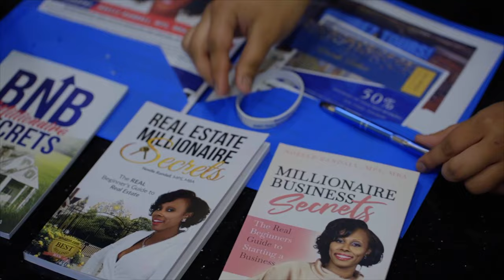How to Invest in Real Estate Like a Pro (50% ROI Annually)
In part 3 of my podcast with Kris Krohn, we dive deep into some incredible real estate investing strategies that have helped us achieve a remarkable 50% ROI annually—yes, you heard that right! We’re breaking down how you can do this with single-family homes, sharing actionable insights and real-life tactics that you can use to start building serious wealth through real estate. Whether you're a seasoned investor or just getting started, this episode is packed with advice that can transform your approach to real estate and supercharge your returns!

𝐌𝐲 𝐥𝐚𝐬𝐭 𝐛𝐢𝐠𝐠𝐞𝐬𝐭 𝐞𝐯𝐞𝐧𝐭 𝐢𝐧 𝐒𝐞𝐩𝐭𝐞𝐦𝐛𝐞𝐫. (𝟑 𝐃𝐚𝐲𝐬 𝐈𝐧-𝐩𝐞𝐫𝐬𝐨𝐧 𝐞𝐯𝐞𝐧𝐭)

𝐃𝐢𝐬𝐜𝐨𝐯𝐞𝐫 𝐭𝐡𝐞 𝐍𝐞𝐰 𝐖𝐚𝐲 𝐭𝐨  𝐈𝐧𝐯𝐞𝐬𝐭 𝐢𝐧 𝐑𝐞𝐚𝐥 𝐄𝐬𝐭𝐚𝐭𝐞 𝐀𝐧𝐝 𝐌𝐚𝐤𝐞 𝐁𝐢𝐠 𝐏𝐫𝐨𝐟𝐢𝐭𝐬 𝐅𝐫𝐨𝐦 𝐇𝐮𝐧𝐝𝐫𝐞𝐝𝐬 𝐎𝐟 𝐏𝐫𝐨𝐩𝐞𝐫𝐭𝐢𝐞𝐬 𝐖𝐢𝐭𝐡𝐨𝐮𝐭 𝐃𝐞𝐛𝐭!

𝐆𝐞𝐭 𝐦𝐲 𝐧𝐞𝐰 𝐛𝐨𝐨𝐤 𝐟𝐨𝐫 𝐟𝐫𝐞𝐞: 𝐀 𝐆𝐮𝐢𝐝𝐞 𝐭𝐨 𝐄𝐦𝐛𝐫𝐚𝐜𝐢𝐧𝐠 𝐘𝐨𝐮𝐫 𝐈𝐧𝐧𝐞𝐫 𝐂𝐄𝐎 𝐚𝐧𝐝 𝐁𝐮𝐢𝐥𝐝𝐢𝐧𝐠 𝐚 𝐋𝐞𝐠𝐚𝐜𝐲: